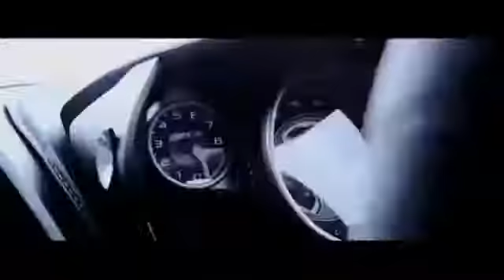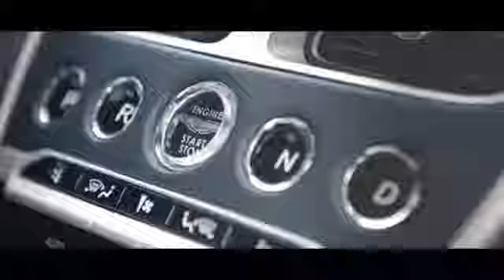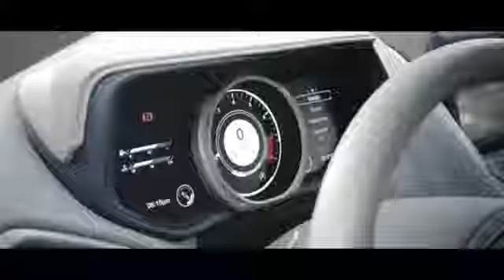New Aston Vantage looks built for Bond